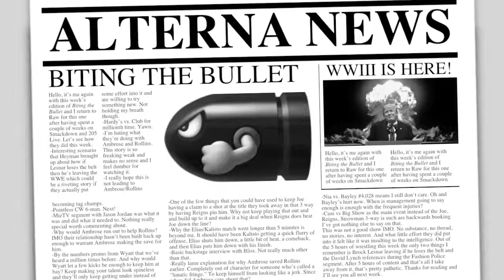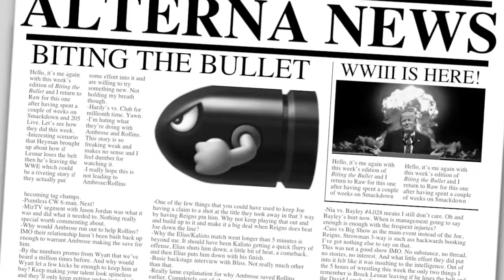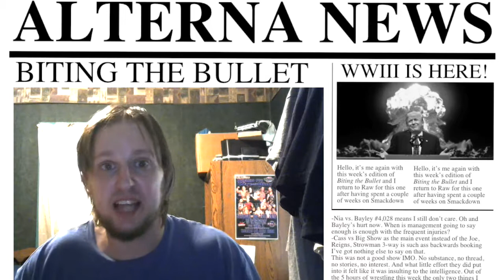AlternaTV With Brandon Stransky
Also, visit this playlist ) for full WWF WWE RAW Attitude Era episode and pay-per-view reviews including WrestleMania 14 with head writer Vince Russo giving exclusive never before discussed behind the scenes information!

Watch free VIP RELM Network versions of Vince Russo's Castrating the Marks and their Dirt Sheets